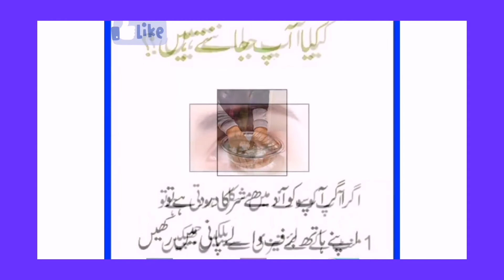Do you know??